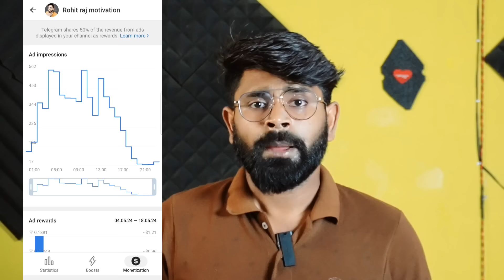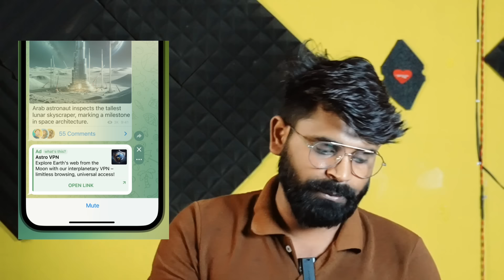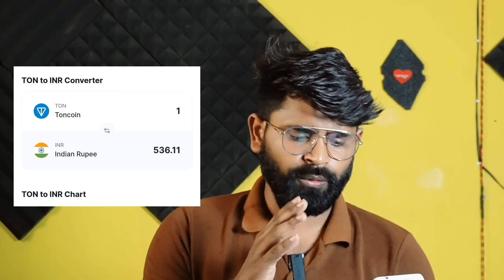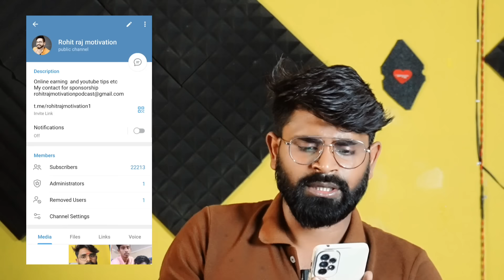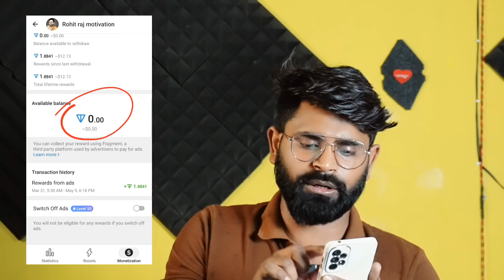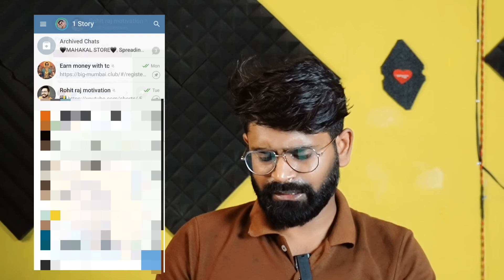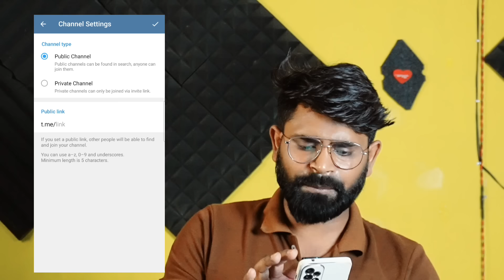😱बिना कोई मेहनत का कमाओ पैसा | Telegram monetization on kaise kare | How to earn money from telegram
How to monetize Telegram | Telegram monetization on kaise kare | How to earn money from telegram | Telegram Se paisa kaise kamaye

Friends, in this video you will know. How is Telegram monetized? Telegram monetization news How to monetize Telegram? How to earn money from Telegram and much more? how to monetize Telegram

camera lense

Samsung A70s

Solve query
telegram monetization update in hindi
telegram monetization hindi
telegram earning proof
telegram monetization in hindi
how to monetize telegram channel
telegram channel monetization
telegram monetization feature
how to monetize your telegram channel
telegram monetization eligibility
telegram monetize kaise kare
telegram channel earning proof
telegram update monetization